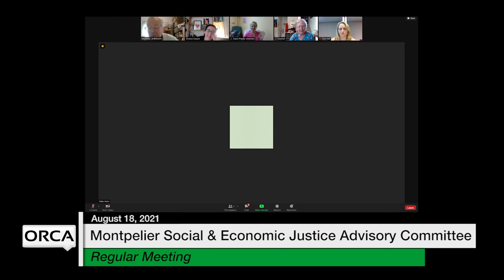Montpelier Social and Economic Justice Advisory Committee - August 18, 2021 [MSEJAC]